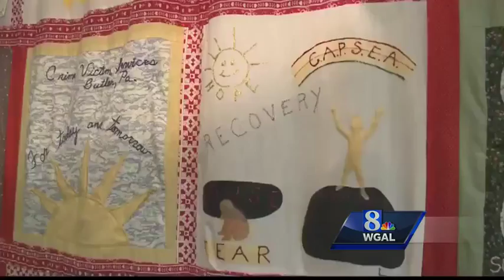State lawmakers working this weekend on state budget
News 8's Pete Muntean reports from the State Capitol.